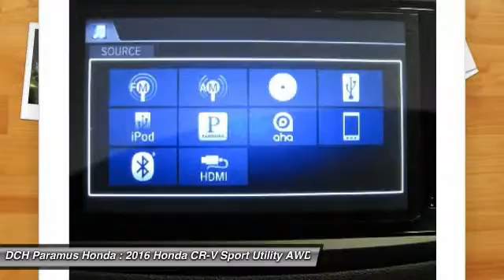2016 Honda CR-V PH64900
2016 HONDA CR-V Paramus, NJ
Stock# PH64900

BACK-UP CAMERA, ALL WHEEL DRIVE, HEATED FRONT SEATS, BLUETOOTH, MOONROOF, MP3 Player, KEYLESS ENTRY, 31 MPG Highway, ALLOY WHEELS!. The Honda CR-V has a modern aerodynamic look, with sweeping lines, exciting body sculpting, and a dramatic profile. It has enough attitude and ability to get you around town and then tackle the open road and the great outdoors. The CR-V comes equipped with a 2.4-Liter i-VTEC 4-Cylinder engine with 185hp and a Continuously Variable Transmission. It has a rigid unit-body structure, coupled with taut suspension tuning, which give it impressive handling characteristics. For ultimate 4-season security, the CR-V is available with Honda's Real Time All-Wheel Drive with Intelligent Control System that smoothes out initial acceleration and can transfer up to 100% of torque to the rear wheels. The CR-V is very fuel-efficient and can get up to an EPA estimated 33 MPG Highway when in two-wheel drive. Hit the green ECON button, and the vehicle makes adjustments to its systems so they can be more efficient. Then you get feedback as you drive from Eco Assist to let you know how efficient your driving is. Honda has placed bars around the speedometer, and the longer you keep them in the green, the farther you can go on a tank of gas. The 5-passenger CR-V is extremely roomy inside, with a rear seat that accommodates adults and a proper-sized cargo area. Special attention is paid to driver comfort, with supportive front seats that flank an accommodating center console punctuated by two big cup holders. A large covered center stow bin houses USB and auxiliary inputs as well as a 12-volt power point. Available lane keeping assist and adaptive cruise control add to assisted features. Finally, its large single-piece liftgate, coupled with a significantly lower lift-over height, eases loading and unloading chores.